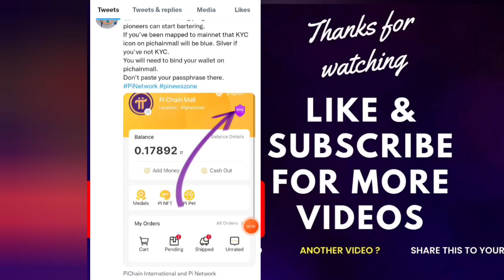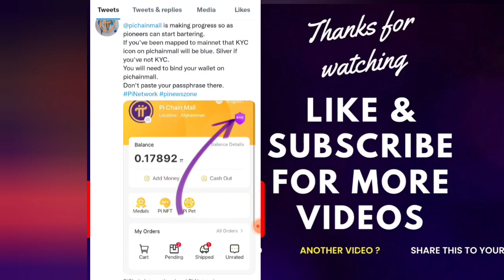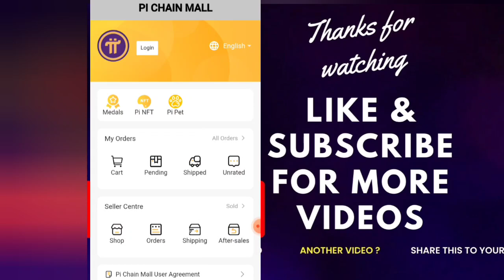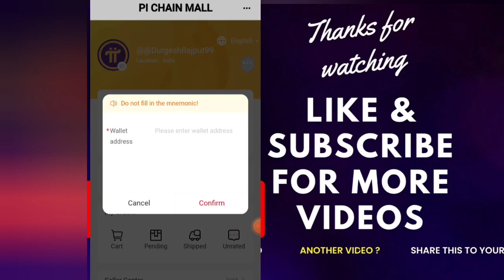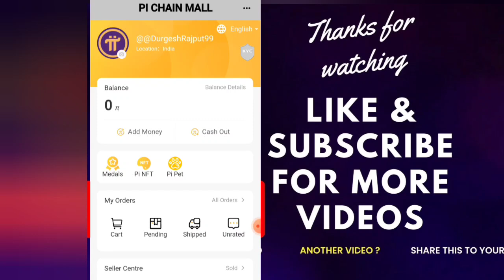Pinetwork Pichainmall ज़रुरी TASK जरुरी UPDATE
Follow steps to create Pi network account
1. Download from Playstore or Apple store
2. Select Country
3. Fill phone number or select facebook
4. Fill Your real name first and last name
5.Create unique username
6.Fill Invitation code: DurgeshRajput99
7. Tap to earn and start mining daily after every 24hours